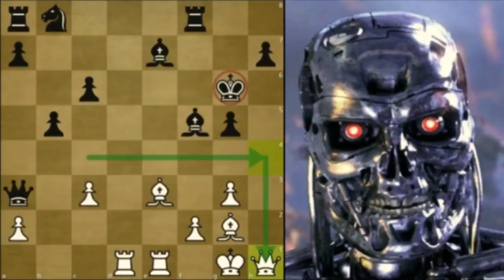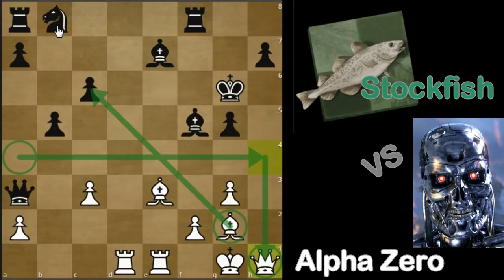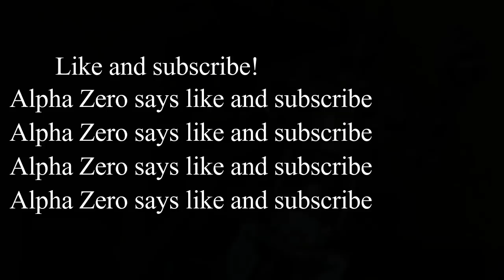AlphaZero AI teaches itself chess and crushes Stockfish!!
AlphaZero the AI from Googe's subsiduary company DeepMind has defeated Stockfish in a match after mastering the game of chess in a mere 4 hours. AlphaZero was only taught the rules of the game but through a tabula rasa methodology it taught itself to play via trial and error by playing itself and using neural networks.

A truly historic moment in chess history!